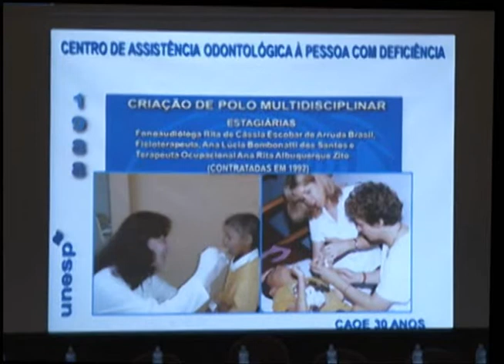Centrinho da FOA é contemplado com Voto de Aplauso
O presidente da Câmara Municipal de Araçatuba, vereador Dr. Jaime (PTB), entregou hoje (17), no período da tarde, o certificado de Voto de Aplauso à supervisão do Caoe (Centro de Atendimento Odontológico à Pessoa com Deficiência).

A homenagem prestada ao Centrinho, como também é conhecida a unidade auxiliar da Faculdade de Odontologia de Araçatuba (FOA) da Unesp, tem como base um requerimento de autoria do próprio vereador, aprovado por unanimidade pelo plenário, em reconhecimento ao serviço gratuito prestado pela instituição há 30 anos.

Na ocasião da entrega, o atual líder da Mesa Diretora da Câmara foi recebido pelo supervisor do Caoe, Osmar Cuoghi, e pela diretora da FOA, Ana Maria Pires Soubhia, aos quais foi entregue o certificado.

“A motivação para a proposição do Voto de Aplauso se deu pela excelência dos serviços prestados à população de Araçatuba e de outros 40 municípios da região ao longo desses 30 anos. Aqui eles oferecem mais do que o tratamento odontológico convencional: promovem o resgate da autoestima e da dignidade de pacientes com deficiências que chegam em condição fragilizada e encontram no Centrinho o suporte necessário para sua qualidade de vida”, destacou Dr. Jaime.